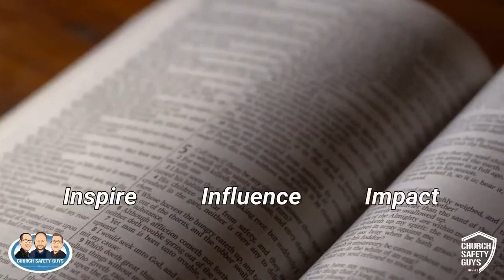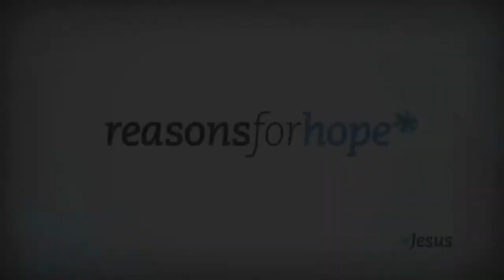10 Steps to Starting a Church Safety or Security Team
Join the Church Safety Guys as they talk about relevant church and place of worship safety and security practices. In this episode, the Church Safety Guys talk about 10 steps you can take, to start your own safety or security team for your house of worship.

Join one of the largest free resource groups on Church Safety & Security!

Check out our Facebook page, and click “like”- that way you will get a reminder on future broadcasts!

Now streaming all broadcasts on Apple, Iheart Media, Spotify, Audible, and PodPoint! Search for “Church Safety Guys”!

Review our resources on Amazon.com and Audible under Church Safety Guys!